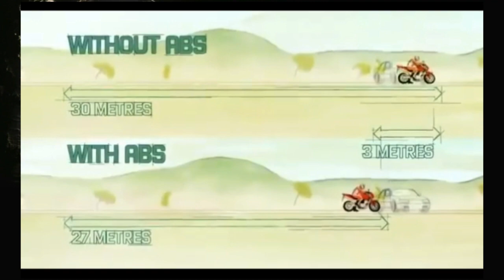What Is Anti Lock Breaking System In Bikes? | Types Of ABS In Bikes | Safest Motorcycle Company?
What Is Anti Lock Breaking System And Types Of ABS In Bikes Can Be Known Here. Safest Motorcycle Company In India? Here are some of the Unknown Facts about Motorcycles in this video on Neelu Arts.